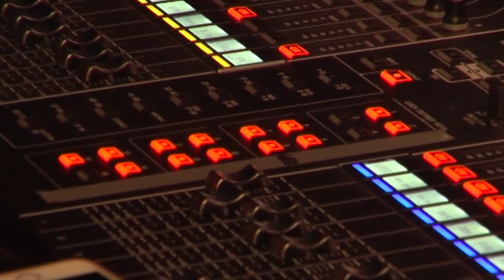Leee John of Imagination: Flashback Greatest Hits 2024 Tour | 15 May 2024 | Town Hall Birmingham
“When I think of LEEE JOHN & IMAGINATION, the words music trailblazers come to mind, whose unique sound, definitive style, and body of work have unquestionably left an incredible music legacy, paving the way ahead for so many black British bands that have followed on"
- Trevor Nelson, MBE

With record sales in excess of over 30 million + albums, the incomparable, award winning Leee John of 80's crossover soul hit-makers Imagination is coming to Town Hall in May 2024, reflecting an incredible musical career of songs spanning 4 decades.

Imagination first burst onto the British music scene in 1981 with their unforgettable debut single ‘Body Talk’ becoming a favourite of pirate soul, jazz and funk stations, eventually propelling the track into the charts and the band onto their debut appearance on Top of the Pops.

The track was soon followed by so many amazing global classic hits singles and platinum, gold and silver albums with further chart hits such as ‘In and Out of Love’, ‘Flashback’, ‘Just An Illusion’, and ‘Music and Lights’, and the influential albums ‘Body Talk’, ‘In the Heat of the Night’, ‘Scandalous’, ‘Closer’, and ‘Like It Is’ and many more, all delivering them smash hits in over 30 countries.

Leee John of Imagination continues to tour the world and has appeared with many world renowned Artists such as The Jacksons, Earth Wind and Fire, Kool and the Gang, Nile Rogers of Chic, Incognito and Kid Creole and the Coconuts. Recently he was honoured and given a Lifetime achievement award in the UK and a Humanitarian award in France for his continuous ongoing charity work support in aid of SOS children, a world orphan charity.